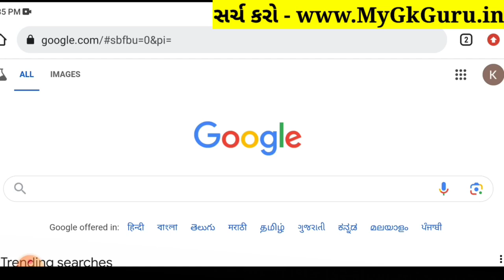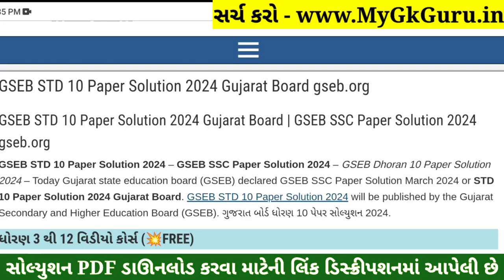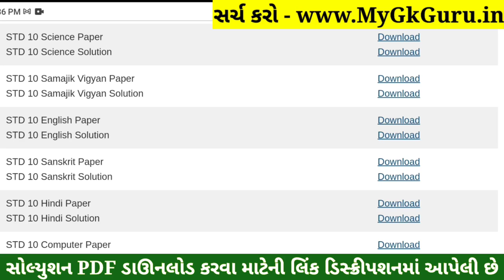STD 10 English Paper Solution 2024 80 Marks, Dhoran 10 English Paper Solution 2024 80 Marks, October